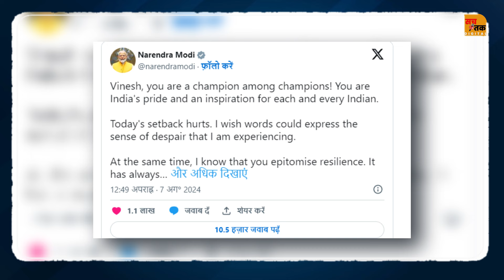विनेश फोगाट के मामले में एक्शन में हैं पीएम मोदी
"Welcome to our YouTube news channel, your go-to destination for accurate and timely updates on global events, breaking news, and in-depth analysis. Join us as we bring you comprehensive coverage of current affairs, politics, technology, entertainment, and more.
Our dedicated team of journalists and reporters works tirelessly to deliver factual information and unbiased reporting, ensuring you stay informed and empowered to make informed decisions. We prioritize authenticity, providing you with reliable news sources and diverse perspectives on pressing issues.

Don't miss out on our live broadcasts, interviews with experts, and engaging discussions that shed light on the stories shaping our world.